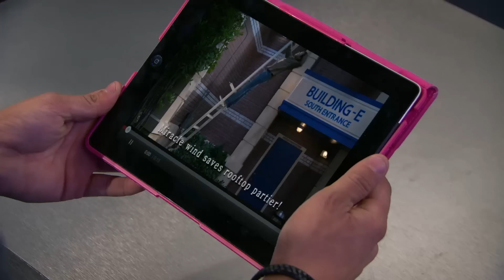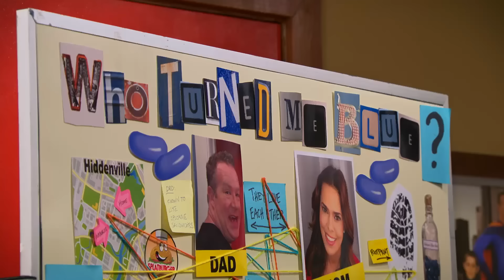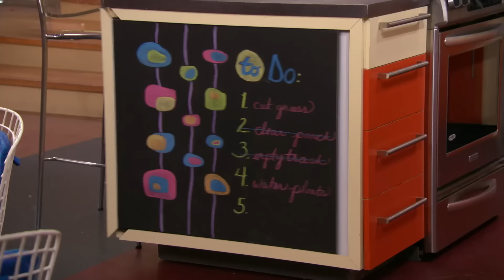Грозная семейка | 70 минут ЗЛОВЕЩИХ моментов Сандерменов! 😈 Часть 3 | Nickelodeon Cyrillic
ОЧЕРЕДНАЯ подборка зла из 2 сезона "Грозная семейка"! Могут ли Фиби, Макс и семейство стать ещё более зловещими?! Решайте сами в этом часовом марафоне зла!

українськімультфільми никелодеон ГубкаБоб Привіт! Ласкаво просимо на офіційний канал Nickelodeon на ютубі! Тут ти знайдеш повні випуски улюблених шоу українською мовою у високій якості. Мультсеріали «Черепашки-ніндзя», «Губка Боб Квадратні Штани», «Гучний дім», «Хлібокачки» та багато інших чекають тебе на нашому youtube-каналі!